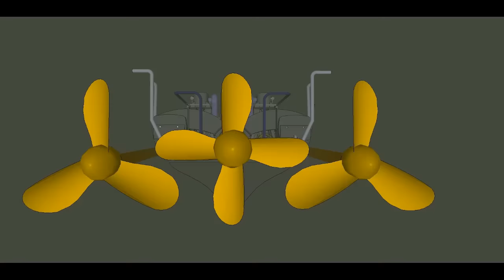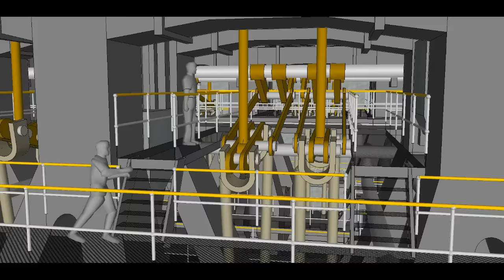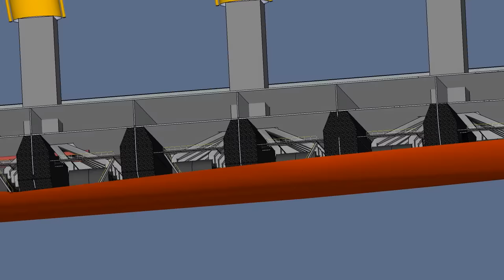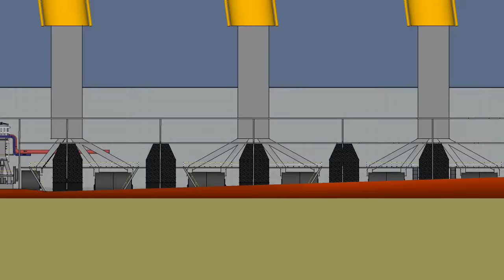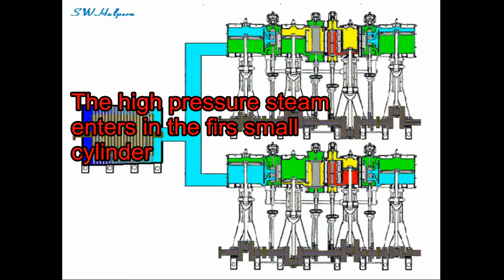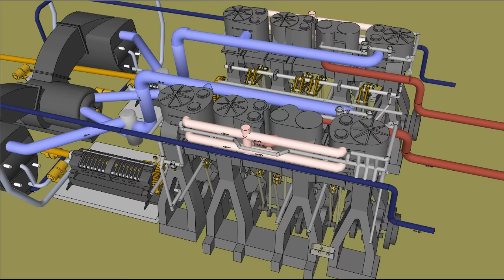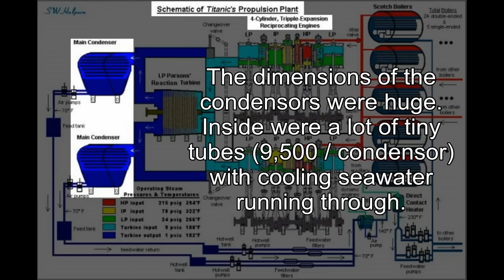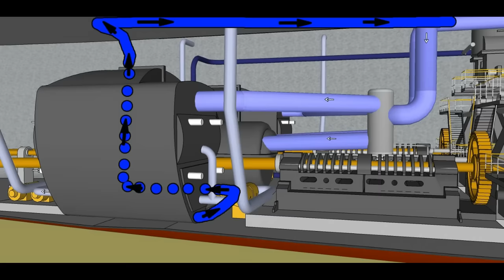The Engines of the Titanic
I completed my first model of the Machines of the Titanic. There now are two working engines and the Low Presure Turbine including the Condensers for the middle propellor.  Also the boilers, bunkers and catwalks were added. Not all the tubing for the condensers are in the model, to maintain visibility. I used all the tips in the comments on the earlyer video I put on YouTube to complete this one.
Enjoy your trip in the lower part, below sealevel, of the Titanic!
The SketchUp model is not more available.
In July 2020 4 million visitors !!
In June 2021 5 million visitors!!
Errata: There are some misspelled words in the animation that I would like to correct:
4:15... "wich" should be spelled "which."
6:48..."firs" should be spelled "first."
7:09... Text should be "This kind of steam engine is called "triple expansion."
7:39...Replace "wich" with "which."
Thanks to Marshall Curtis.